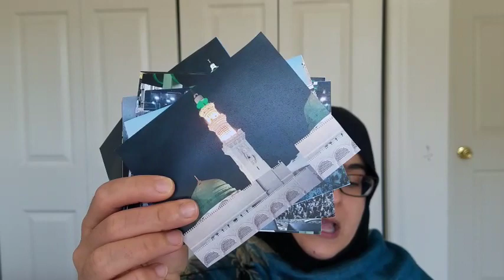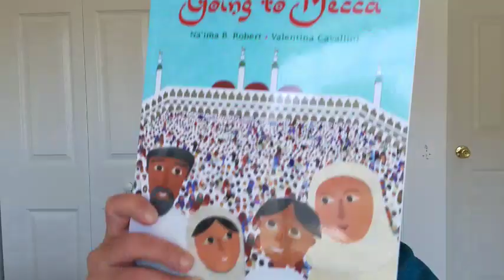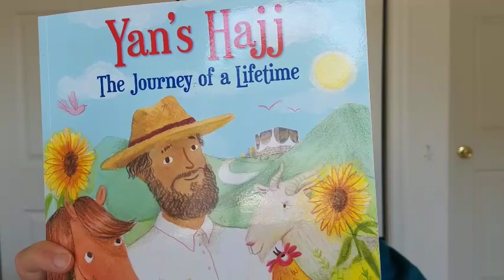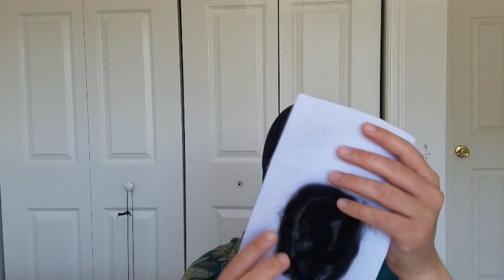Hajj Activities for Kids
10 Hajj activities, crafts, and fun for kids, plus download free Hajj Picture cards for your child!

Want to teach your young child about Hajj? I've created something just for you here!
 + get exclusive Freebies with your purchase, such as a beautifully hand-painted Watercolor Hajj Guide by Becca from Fiddlesticks Education!

If you've received value from this video, hit LIKE.  Thank you and Jazakilah khair!

Copyright, Liability,  Waiver, and Disclaimers as per and unless otherwise permitted under the United States Copyright Act, no part of the content of this video or any video published under Muslim Homeschoolers Unite or other encompassed entities, shall be stored, copied, recreated, republished, or transported.